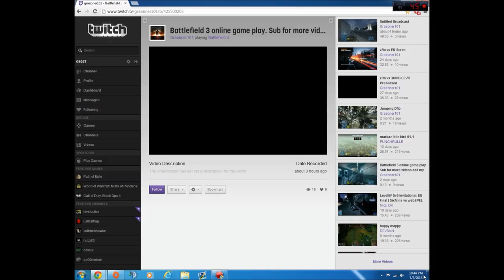Graebner RAGE 101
Some Crazy Rage/Pwnage/Needs help.
Repeat song. No real editing, but VERY REAL Rage. Enjoy.